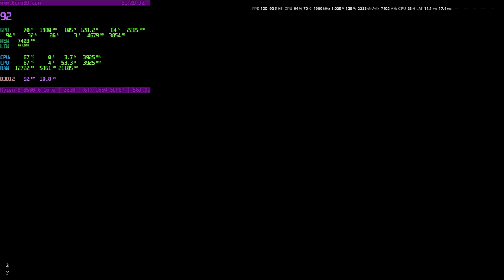God of War Ragnarok | BENCHMARK Test 1660 SUPER + RYZEN 5 3600 + 32 GB RAM | TUTTE LE IMPOSTAZIONI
Tutte le impostazioni grafiche con la 1660 super su GOW RAGNAROK

FULL HD 1660 SUPER
0:00 GRAFICA BASSA
18:58 GRAFICA MEDIA
28:55 GRAFICA ALTA
36:40 GRAFICA ULTRA

Sounds EFFECTS,Effetti sonori,Effetti horror,Urla inquietanti,Tutorial tech,Connessione lag,Suoni spaventosi,come attivare windows,come risolvere i problemi sui giochi,elden ring gameplay,build elden ring,gtx 1660 super benchmark,god of war,gtx 1660 super,god of war ragnarok 1660 super,god of war ragnarok 1660 super tutte le impostazioni,all settings god of war ragnarok,ryzen 5 3600 god of war ragnarok 1660 super,benchmark 1660 super god of war ragnarok

MIO REFCODE:563685ph1

PC:
MOBO: B450 GAMING PLUS
CPU: R5 3600
GPU: 1660 SUPER
RAM: 16 GB
CASE: 4000D AIRFLOW CASE CORSAIR

VIDEO TUTORIAL
               GAMES---TECH---MICROSOFT